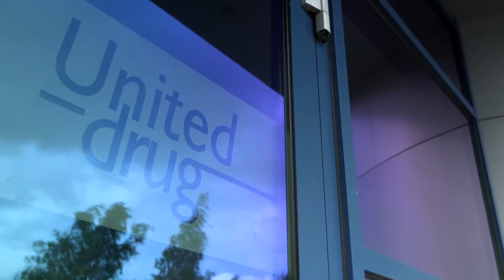United Drug Implements Business Transformation Strategy with Comsys and EMC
United Drug is a leading international healthcare services provider with their Irish headquarters in Citywest, Dublin. The company employs 4,600 people worldwide across 26 sites -- Ireland, UK, Netherlands, Belgium, Sweden, Germany and Hong Kong with group revenues of circa €2Bn.

A market leading pharmaceutical wholesaler in Ireland; the group business units span the health care supply chain from sales and marketing, wholesale, distribution, packaging and homecare services.

This video outlines the successful business and technology transformation program that United Drug have implemented over the past two years, working with Comsys and EMC.